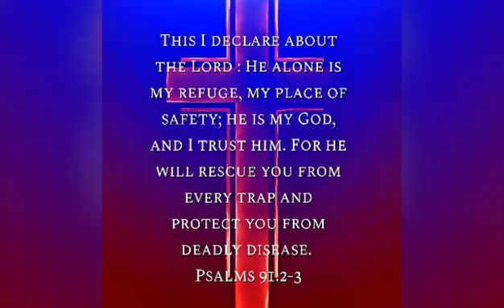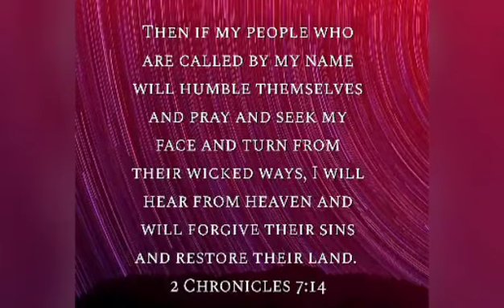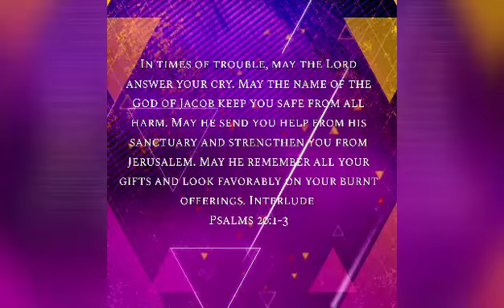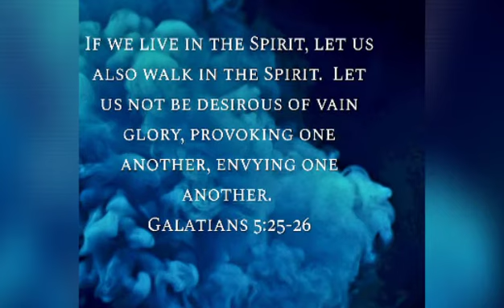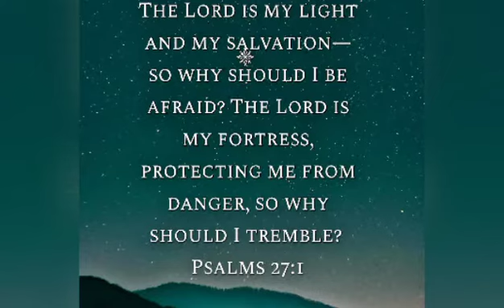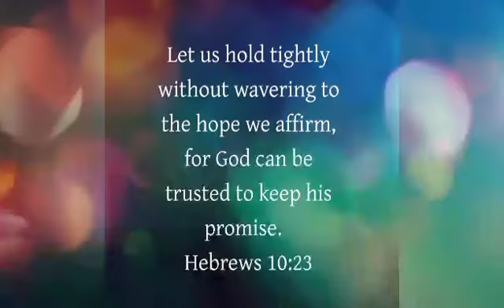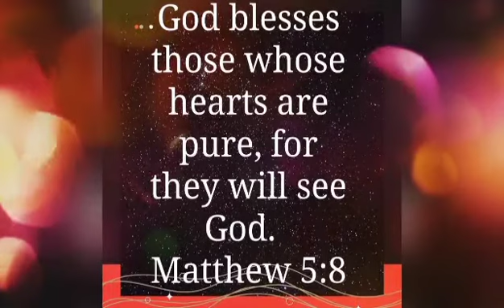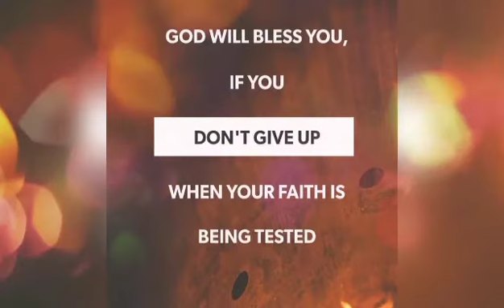Daily Prayer for You. 4 Dec 20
1st floor
100-114 Loampit Vale
Lewisham
London
SE13 7SN